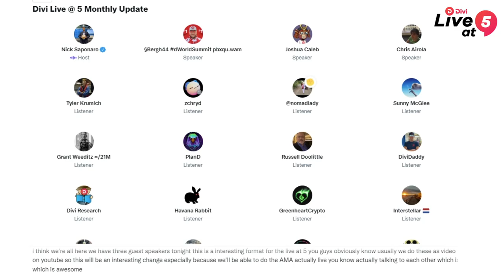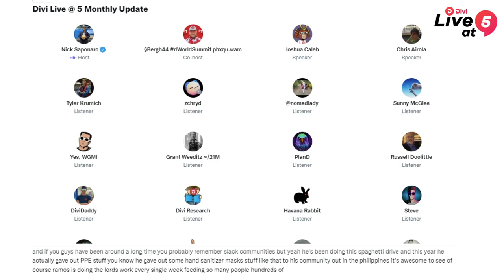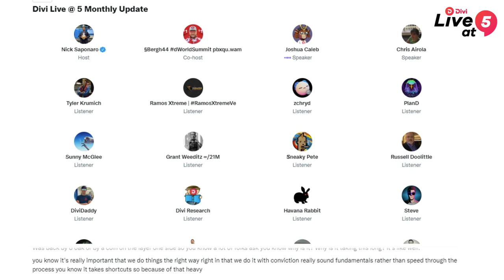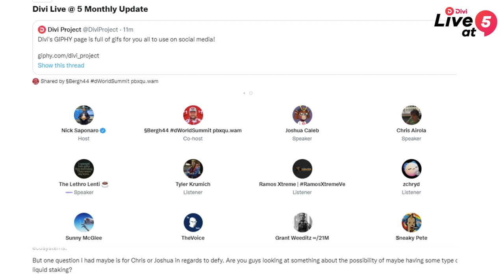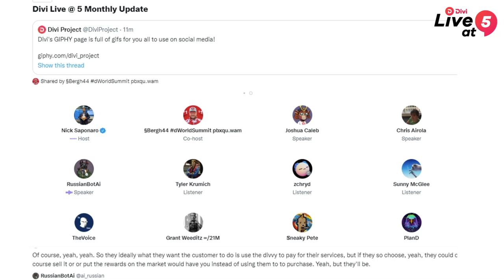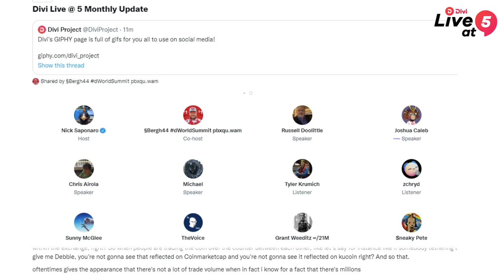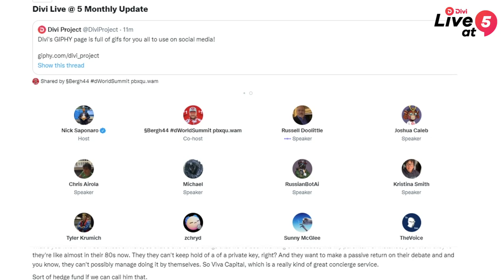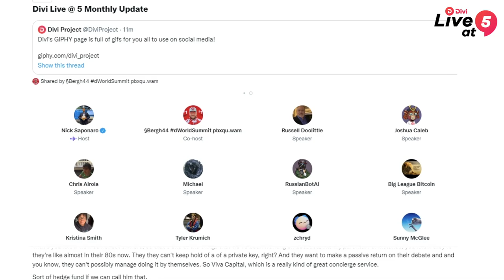Divi Live at Five (PST) | January 7th, 2022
Listen to a very special Twitter Spaces Live At 5, first of 2022!